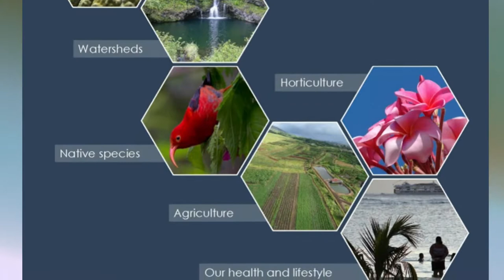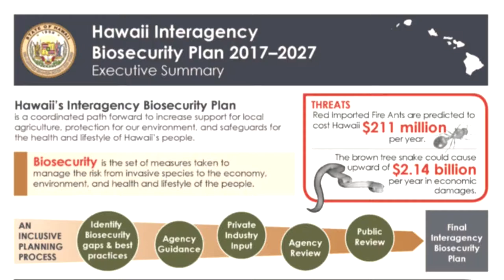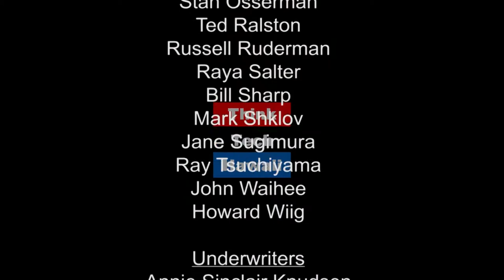Biosecurity Weapons Against Mass Destruction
Just two of our many invasive pest species cost the local economy over $500 million annually. Last month the first Hawaii Interagency Biosecurity Plan was published. Hawaii Invasive Species Council's JC Watson gives highlights from the plan. What changes will it make to the risks to human health, the economy, and ecosystems by invasive species?